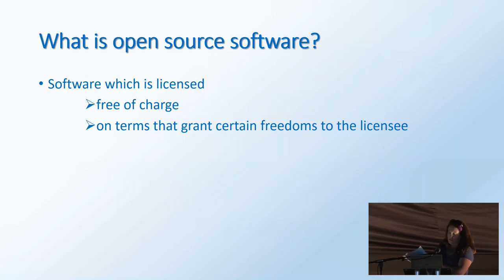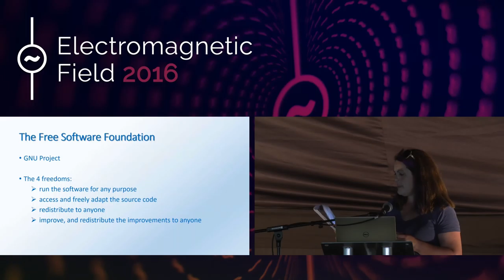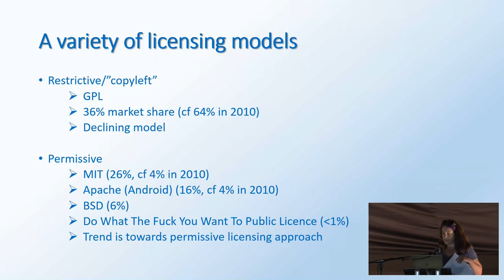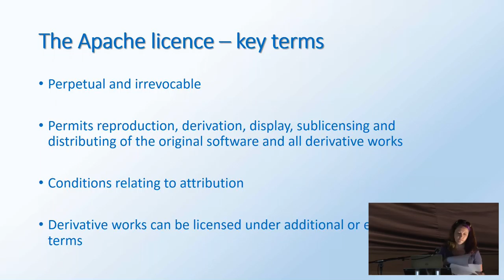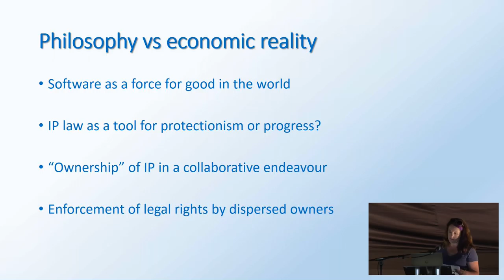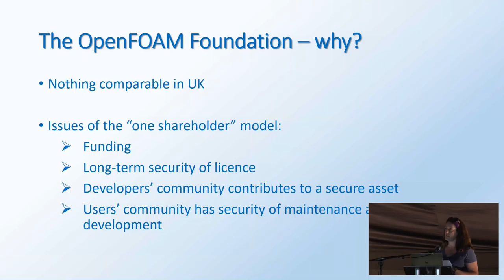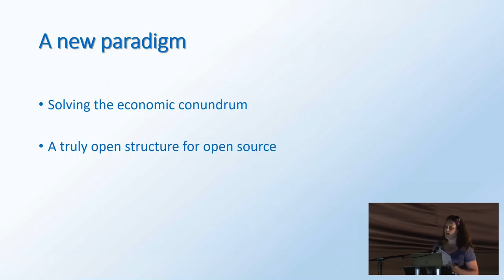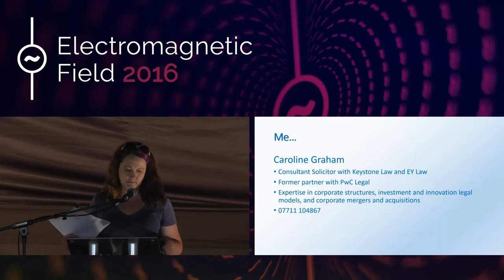Caroline Graham: Sustainable open source?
If anyone can use open source software, who owns it? If noone has to pay for it, is development charity work? If you contribute code, how can you be sure you're not just giving your time to help someone else get rich?
Legally, on the whole open source is great at the licensing end but very shaky at the ownership end. It's too easy for owners to exploit the contributions of others and very hard to find a way for developers of open source to earn a day's pay for a days work. Is it a straight choice between software as a restricted, expensive product or software development as voluntary work?
I am a corporate lawyer and I believe there is a third way. I created for my client the first UK software "foundation" based on the Linux model, for a commercially viable product that happens to be owned by people who believe in the Free Software ideal. In this talk I'll take a canter through the history and philosophy of open source before explaining the legal structures that underpin it and discussing the foundation model and the way it promotes financial sustainability and long-term open source security.

Caroline Graham